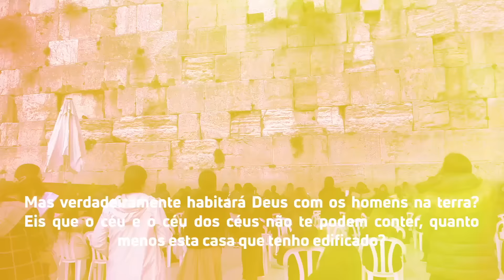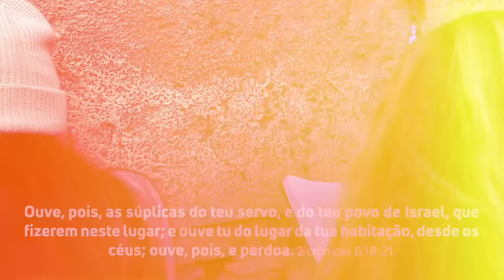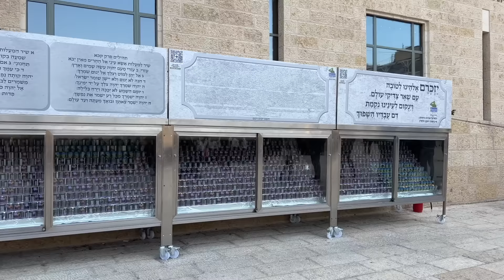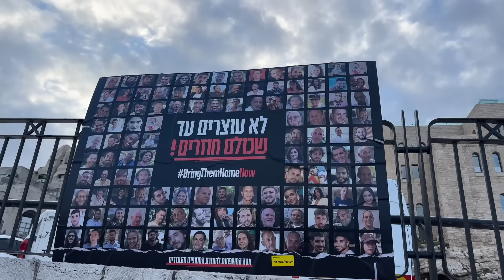COMO ESTÁ JERUSALEM DURANTE A GUERRA? Israel com Aline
Hoje no Israel com Aline vamos caminhar pelas ruas de Jerusalem para descobrir como está a cidade durante a guerra. E vamos subir no Monte do Templo para falar da relação do atual conflito com a construção do Terceiro Templo de Jerusalem.

Quer viajar para Israel? Participe da Caravana Israel com Aline

Capítulos:
Introdução à Situação Atual (00:05)
A Cidade Velha em Tempos de Guerra (00:51)
Entrando pelo Portão de Jafa (02:47)
Policiamento Aumentado (04:08)
A Rua Davi e o Mercado Árabe (04:57)
Encontro com Amigos (05:52)
A Realidade Mista de Israel (08:16)
A Chegada ao Muro das Lamentações (10:21)
O Terceiro Templo de Jerusalém (13:51)
A Solidariedade em Tempos de Guerra (16:12)
A Oração pelo Povo de Israel (19:41)
Reflexão Sobre a Adversidade (22:05)
O Monte do Templo (24:19)
Conclusão e Mensagem de Esperança (33:39)